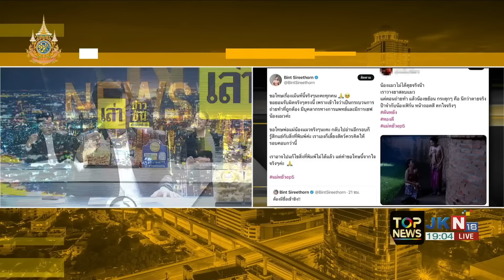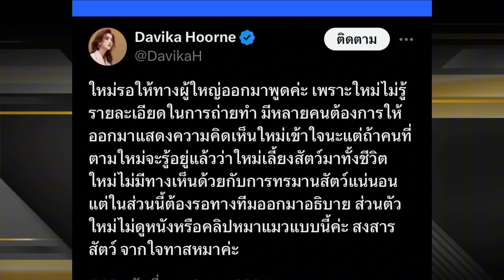"วอชด็อก" จ่อแจ้งความทีมสร้างละครดัง "ใหม่ ดาวิกา" เคลื่อนไหวแล้ว หลังกระแสแห่แบนแม่หยัว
"วอชด็อก" จ่อแจ้งความทีมสร้างละครดัง"ใหม่ ดาวิกา" เคลื่อนไหวแล้ว หลังดรามา วางยาสลบ "แมวดำ" จนเหล่า "ทาสแมว" แห่ "แบนแม่หยัว"